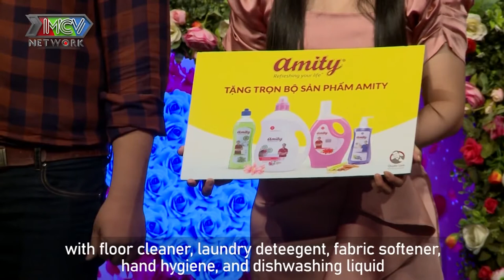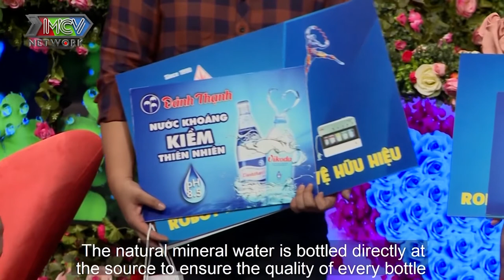HOTGIRL NGÂN HÀNG vừa kéo rèm đã đòi GIỮ HẾT TIỀN bạn trai KHÔNG TRẢ LÃI và cái kết bất ngờ lật kèo